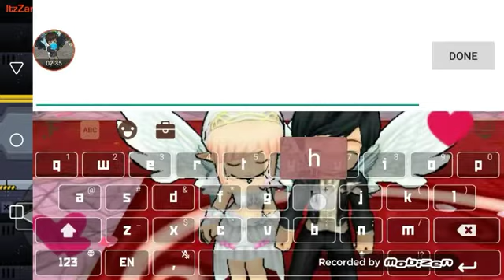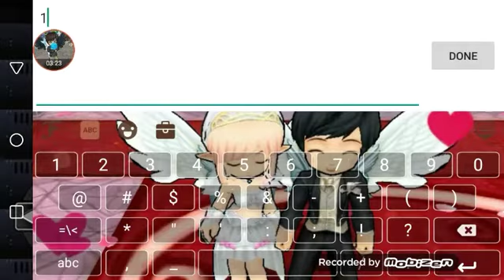LOSTGUNS gameplay/#2 ~zDavii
Another random lostgun vid